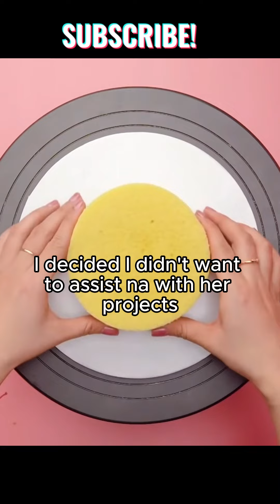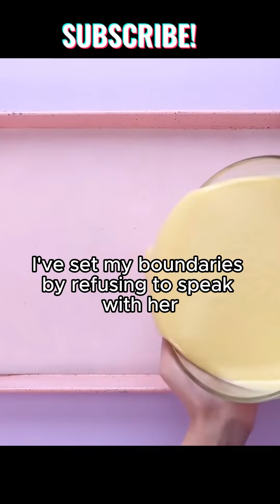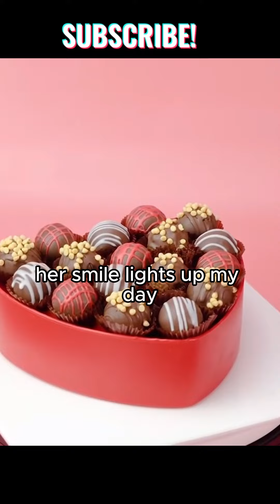Giving co-worker the silent treatment because of her tendency to gossip!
00:05 Story 1 - AITA for giving a co-worker the silent treatment because of her tendency to gossip?
02:43  Story 2 - TIFU by complaining to my wife about work
07:04   Story 3 - I'm my wife's secret admirer at work
08:57  Story 4 - Coworker Almost Certainly Recording Myself and Others in the Male Restroom. What can we possibly do?